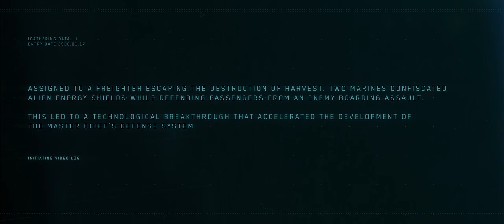Halo Infinite – Unspoken (Marketing VOSTFR)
Pensez à activez les sous-titres ! Assignés à un cargo échappant à la destruction d’Harvest, deux Marines ont confisqué des boucliers énergétiques aliens pendant la défense des passagers contre une force d’abordage ennemi.
Cela permit une avancée technologique qui accéléra le développement du système défensif du Major.

Traduction : Lunaramethyst, Lematth88 // Sous-titrage : Leosoras

Cette vidéo est sortie officiellement le 2 novembre 2021.
Titre d'origine : Halo Infinite | UNSC Archives - Unspoken